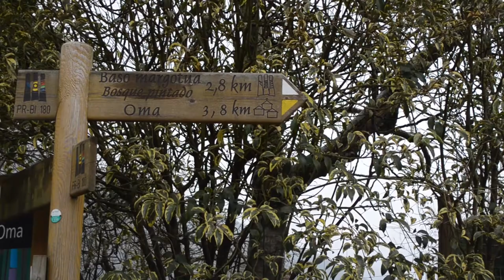Omako basoaren 30. urteurrena - Albistea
Kirol saioak telebistan

Omako basoaren 30. urteurrenaren inguruko albistea

Egilea: Sara Mijangos Garcia
Data: 2015-III-23

Programas deportivos en televisión

Noticia sobre el 30º aniversario del bosque de Oma

Autora: Sara Mijangos Garcia
Fecha: 23-III--2015